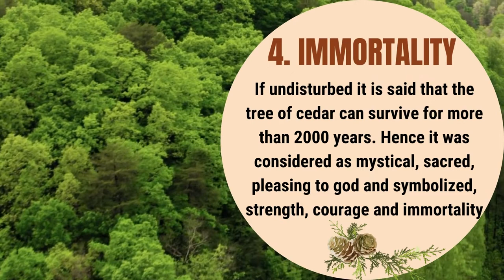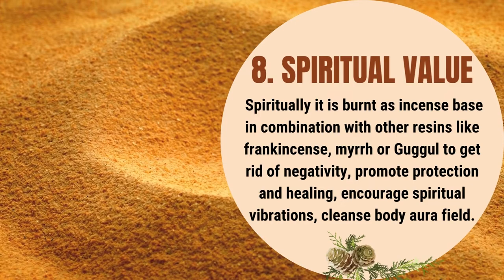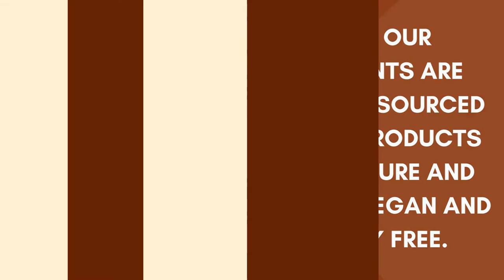Top 10 Amazing Benefits & Uses Of Cedarwood Powder | Herbalism | Benefits Of Herbs & Resins